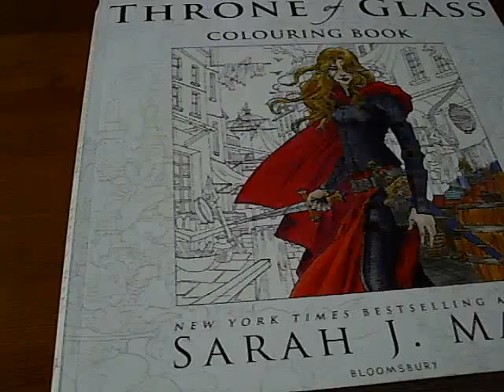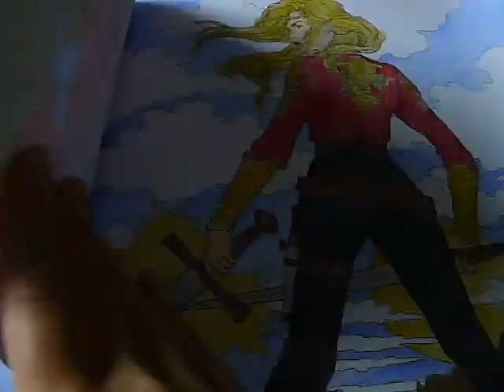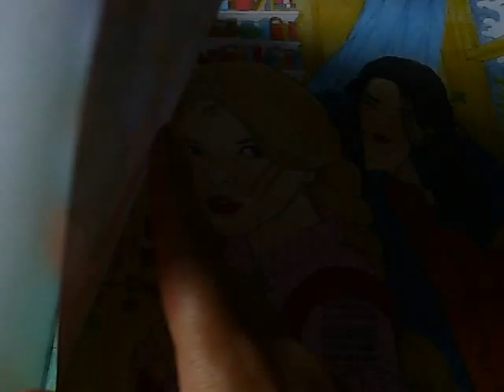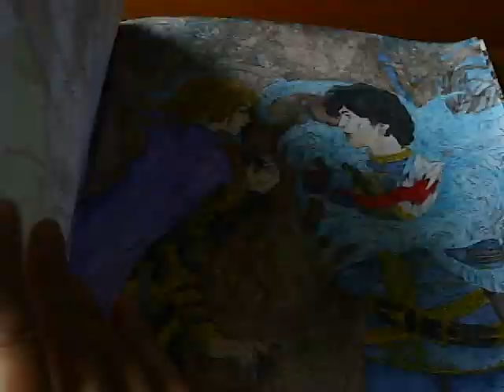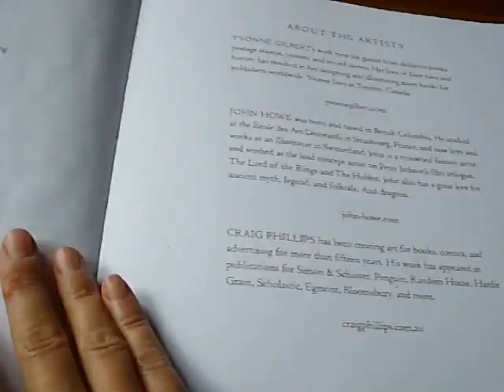"Szklany tron" w wydaniu angielskim/"Throne of glass coloring book" (English edition)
Pokolorowana przeze mnie w całości książka do kolorowania, na podstawie powieści "Szklany tron" autorstwa Sarah J.Maas./ My next completed coloring book, coloured by me,  based on book by Sarah J.Maas.  Muzyka w tle/ Music: "Whatdafunk" Audioautix.